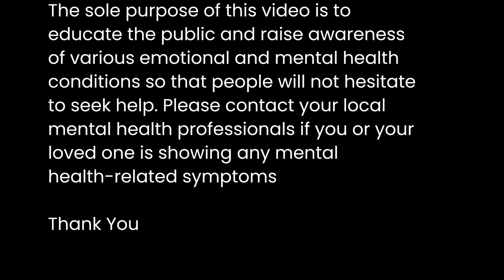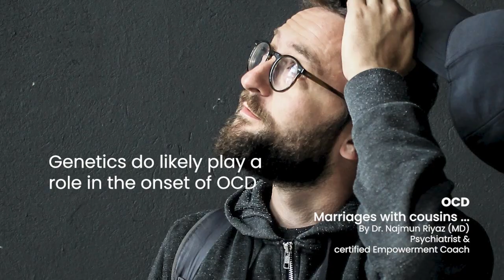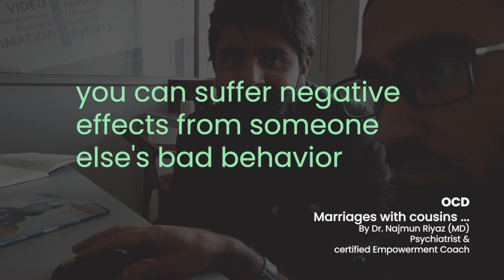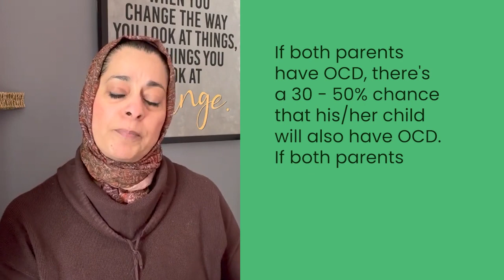Reasons for rising rates of OCD in the valley. Could marriages in the same Khandan be a cause?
mental well-being. This is not a replacement for therapy or psychiatric treatment. Please contact your local mental health professionals to seek help for any emotional and mental health-related conditions.

 Here are some good resources on OCD.
  You can even take a self-assessment quiz by clicking on the link below. and if you feel you may have symptoms suggestive of OCD, then talk to your local physicians about it.

Good online content on OCD.

Here is a very good and free resource. Not sure if this app can be downloaded in Kashmir. But here in US, it is a free app created by the Department of Veterans Affairs. It's called COVID coach but has very helpful tips on mindfulness and relaxation exercises.
If you know of any other free resources or similar apps in Kashmir, please write them in the comment section.

Follow Zehen on Facebook to receive some more helpful tips/posts on our emotional and mental well-being.